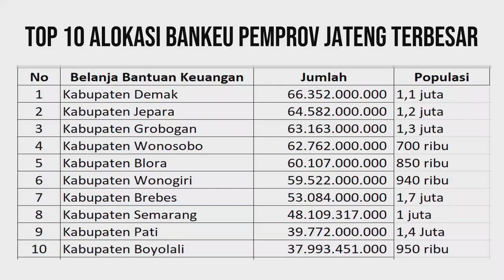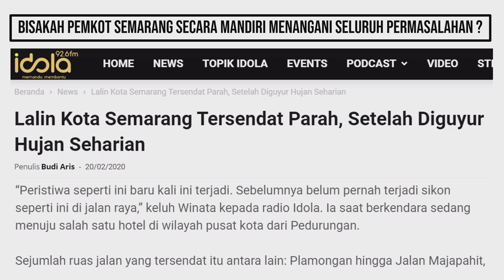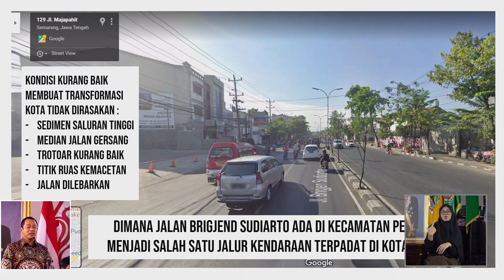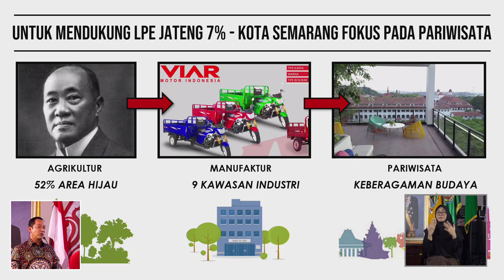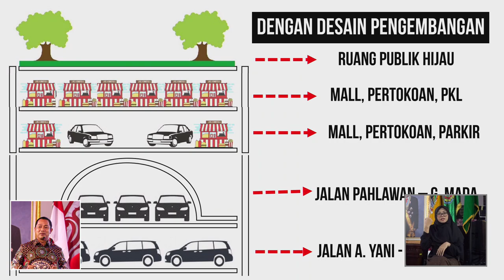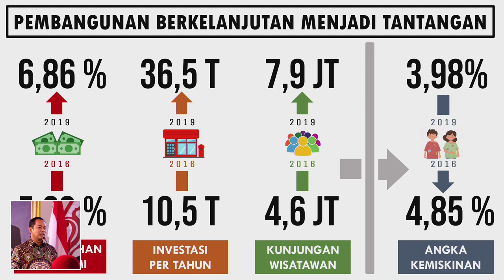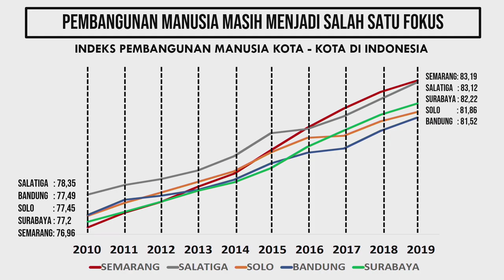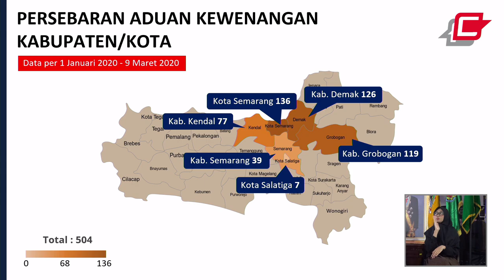Musrenbangwil KEDUNGSEPUR Tahun 2020 | part 5